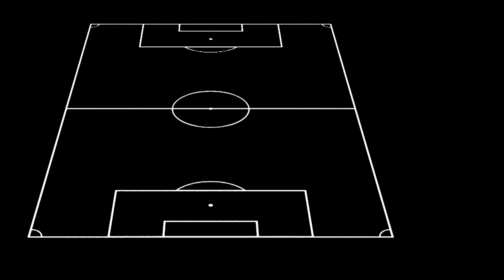PSG Next Match Potential Lineup vs Reims ► Ligue 1 2022/23 Season ● HD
reims vs psg lineup 2022/23 season
reims vs psg lineup ligue 1 2022/23 season
psg lineup vs reims
psg lineup vs reims ligue 1 2022/23 season
psg line up 2022/23
psg 2022/23 lineup vs reims
psg vs reims lineup 2022/23 season
psg vs reims lineup ligue 1 2022/23 season
reims vs psg line up 2022/23 season
reims vs psg line up ligue 1 2022/23 season
psg line up vs reims
psg line up vs reims ligue 1 2022/23 season
psg 2022/23 line up vs reims
psg vs reims line up 2022/23 season
psg vs reims line up ligue 1 2022/23 season
reims vs paris saint-germain lineup 2022/23 season
reims vs paris saint-germain lineup ligue 1 2022/23 season
paris saint-germain lineup vs reims
paris saint-germain lineup vs reims ligue 1 2022/23 season
paris saint-germain 2022/23 lineup vs reims
paris saint-germain vs reims lineup 2022/23 season
paris saint-germain vs reims lineup ligue 1 2022/23 season
reims vs paris saint-germain line up 2022/23 season
reims vs paris saint-germain line up ligue 1 2022/23 season
paris saint-germain line up vs reims
paris saint-germain line up vs reims ligue 1 2022/23 season
paris saint-germain 2022/23 line up vs reims
paris saint-germain vs reims line up 2022/23 season
paris saint-germain vs reims line up ligue 1 2022/23 season
psg potential lineup ligue 1 2022/23 season
psg potential lineup 2022/23 season
psg formation
psg next season line up
psg 2022/23 season line up
psg 2022/23 line up
2022/23 psg line up
line up psg 2022/23
psg players 2022/23
psg squad 2022/23
psg 2022/23 squad
paris saint-germain next season line up
paris saint-germain 2022/23 season line up
paris saint-germain line up 2022/23
paris saint-germain 2022/23 line up
2022/23 paris saint-germain line up
line up paris saint-germain 2022/23
paris saint-germain next season lineup
paris saint-germain 2022/23 season lineup
paris saint-germain lineup 2022/23
paris saint-germain 2022/23 lineup
2022/23 paris saint-germain lineup
lineup paris saint-germain 2022/23
psg next season lineup
psg 2022/23 season lineup
psg 2022/23 lineup
2022/23 psg lineup
lineup psg 2022/23
nice vs psg squad 2022/23 season
reims vs psg squad ligue 1 2022/23 season
psg squad vs reims
psg squad vs reims ligue 1 2022/23 season
psg 2022/23 squad vs reims
psg vs reims squad 2022/23 season
psg vs reims squad ligue 1 2022/23 season
reims vs paris saint-germain squad 2022/23 season
reims vs paris saint-germain lineup ligue 1 2022/23 squad
paris saint-germain squad vs reims
paris saint-germain squad vs reims ligue 1 2022/23 season
paris saint-germain 2022/23 squad vs reims
paris saint-germain vs reims squad 2022/23 season
paris saint-germain vs reims squad ligue 1 2022/23 season
2022/23 paris saint-germain squad
psg next season squad
psg 2022/23 season squad